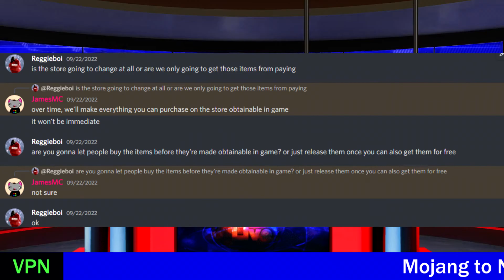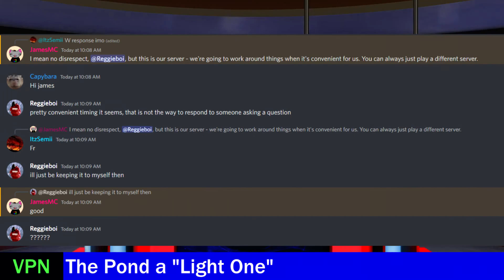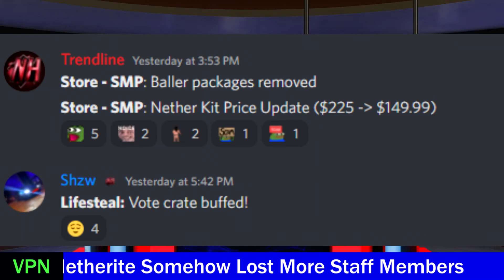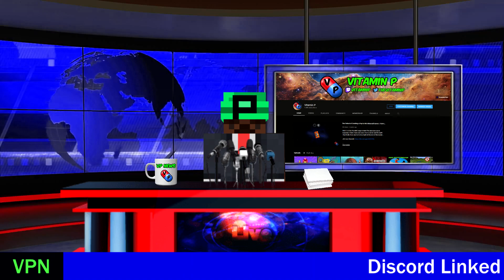Pay-To-Win Minecraft Server Comes Back to Rob Their Players | ThePondMC